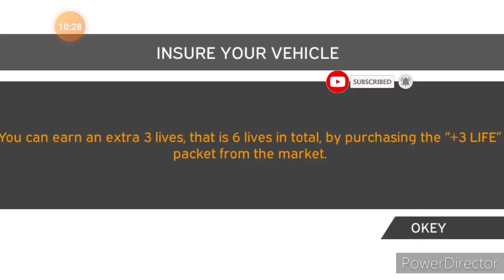🤐🚕car parking games | What a runaway car games | amazing parkin car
What a runaway car games
car parking games
 amazing parkin car